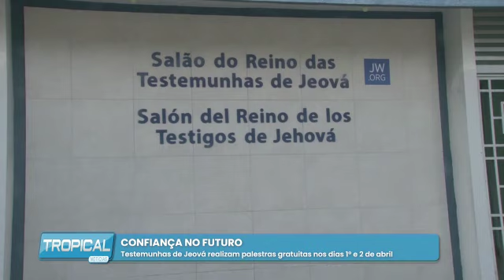reportaje sobre la conferencia bíblica especial.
Lo invitamos a dos reuniones gratuitas:

La conferencia bíblica especial “Mire al futuro sin miedo”

La Conmemoración de la muerte de Jesús

Conmemoración de la muerte de Jesús
Todos los años, los testigos de Jehová se reúnen para recordar la muerte de Jesús, tal como él lo mandó. Él dijo: “Sigan haciendo esto en memoria de mí” (Lucas 22:19).